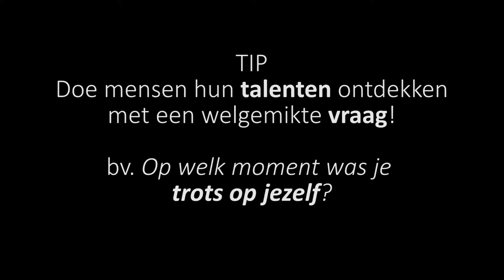Arno Vansichen docent ArmenTeKort buddy opleidingen portret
Docent Arno Vansichen richtte Vuurwerkt op om mensen met problemen te laten kennismaken met hun vuur: de talenten en toekomstdromen. In de workshop Krachten ontdekken en versterken leert Arno je met veel verve om sterktes te ontdekken in jezelf en anderen. Leer meer